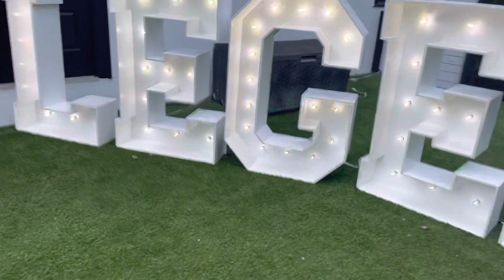THE GODS OF ROLEX ATLANTA GEORGIA PART 2 THE BIG EVENT